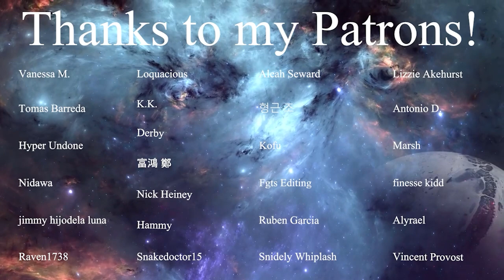LaDix Reacts: My Hero Academia - Season 4 | Episode 7&8